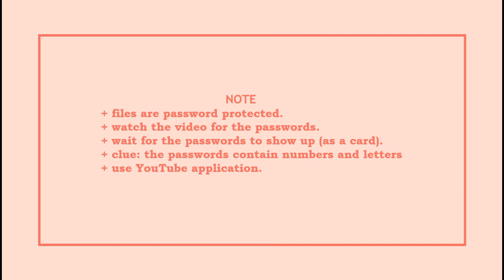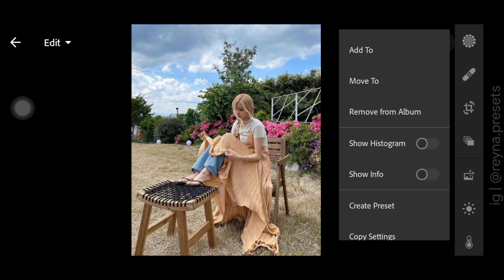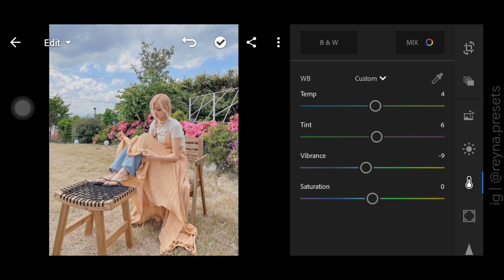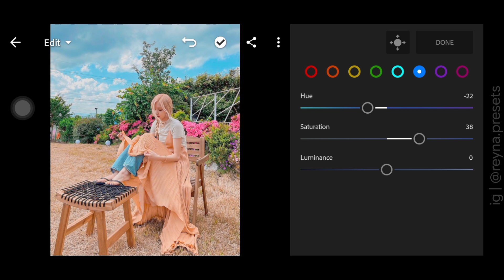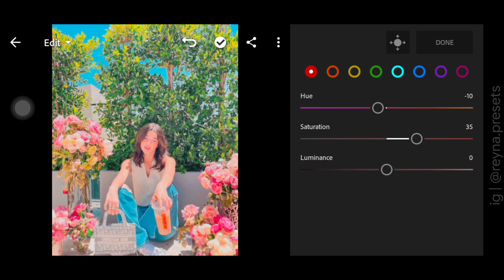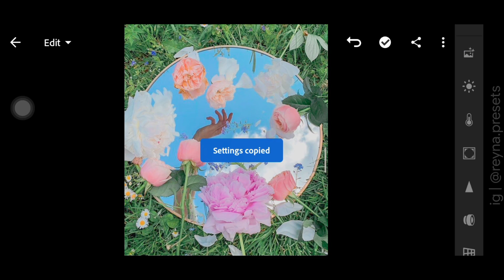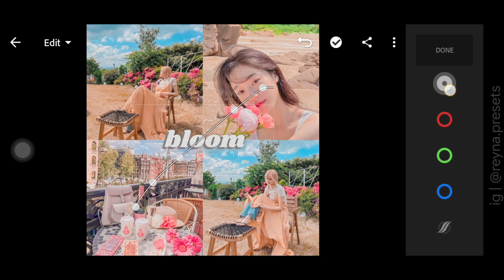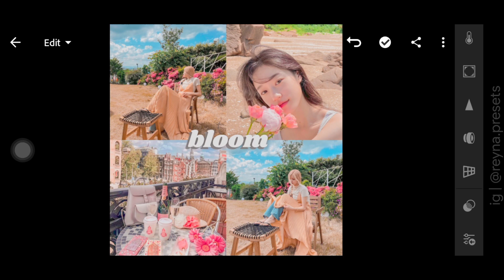Bloom Preset | Free Lightroom Preset | Bloom Aesthetic | Pastel | Free DNG & XMP | Reyna Mantilla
+ 𝙗 𝙡 𝙤 𝙤 𝙢 𝙥 𝙧 𝙚 𝙨 𝙚 𝙩

+ 𝙀𝙓𝘼𝙈𝙋𝙇𝙀 𝙋𝘼𝙎𝙎𝙒𝙊𝙍𝘿
⋆ 𝟹 - 𝚙𝚊𝚜𝚜: 𝚛𝚖
       ↪ 𝙵𝚒𝚗𝚊𝚕 𝚙𝚊𝚜𝚜𝚠𝚘𝚛𝚍: 𝟸𝟺𝟶𝟹𝚛𝚖

𝚁𝚎𝚢𝚗𝚊𝙼𝚊𝚗𝚝𝚒𝚕𝚕𝚊, 𝟸𝟶𝟸𝟷